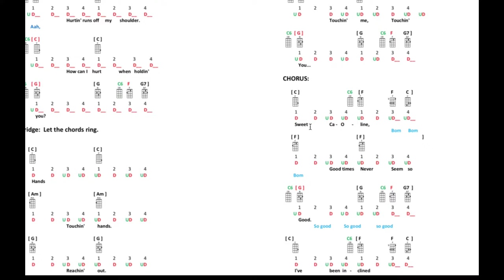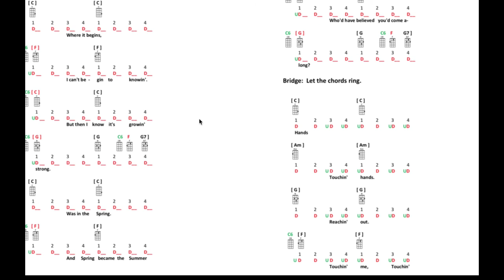Sweet Caroline, Ukulele Tutorial, Lesson 7: The Bridge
Welcome to Sweet Caroline, Ukulele Tutorial, Lesson 7:  The Bridge.  This video will teach you how to play the bridge, or the pre-chorus, for this arrangement of Sweet Caroline.